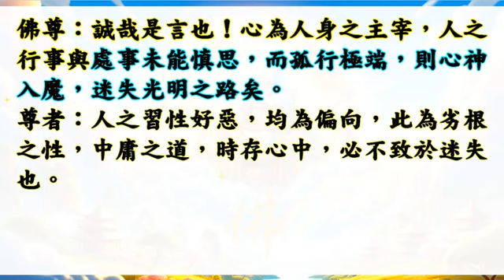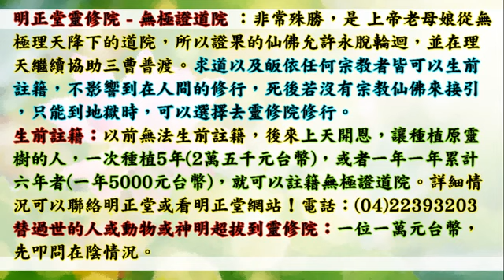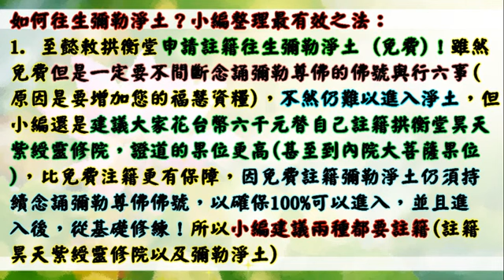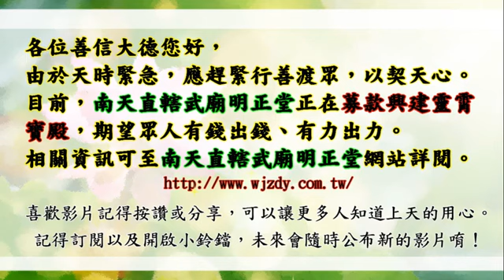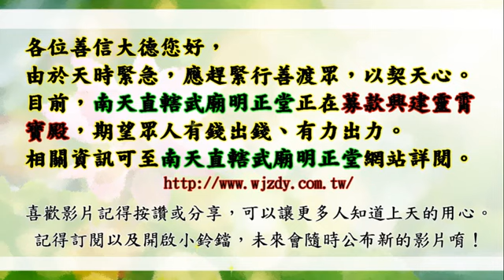國語有聲善書【彌勒古佛普化篇】彌勒古佛著 述：「迷失」 (護法尊者同參負罪業而來者，必造功德，以消業障，始能還我真如！望大家助印功德無量！可以為先人求取進入彌勒淨土之機會！同時也為自己與彌勒佛結緣！)